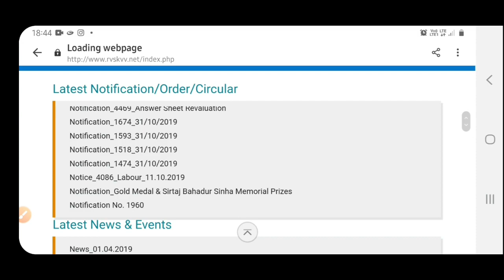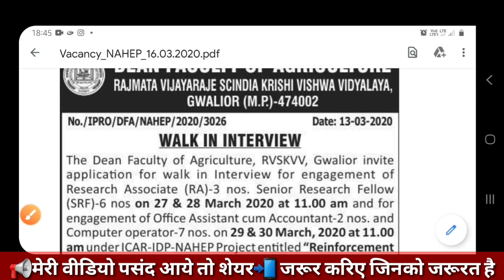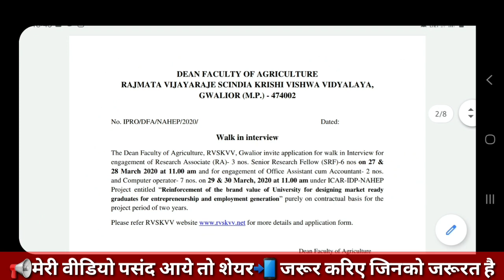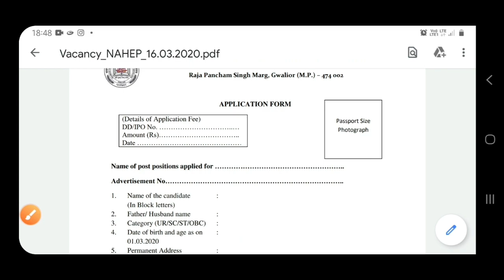Latest Jobs in MP|Computer,Teachers Jobs in Vijayaraje Sindhiya Krishi Vishwavidyalaya EasyExcelGyan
Latest Jobs in MP| Computee Jobs Accounts Jobs and Teachers Jobs in Vijayaraje Sindhiya Krishi Vishwavidyalaya EasyExcelGyan latest job | latest jobs

Randstad India Pvt Ltd latest Jobs | MIS Jobs in Indore,Ujjain,Bhopal, Gwalior,Sagar,Rewa, Jabalapur By EasyExcelGyan

Easy Excel Gyan चैनल में We tried to share following useful editorial Content-:
⏺लेटेस्ट जॉब संबंधित, (Latest Full time/ Part time Job update)
⏺लेटेस्ट तकनीक संबंधित, (Latest Technology Related)
⏺योजनाओं के बारे में जागरूकता (Central and State Govt Scheme Update )
⏺माइक्रोसॉफ्ट आफिस रिलेटेड शैक्षिणिक वीडियो (MS Office Tutorial Video)
⏺इंटेरनेट  और कंप्यूटर टिप्स और ट्रिक्स, (Internet and Computer Tips Tricks)
⏺मूवी/फिल्मो के बारें में (Trailer and Film Review)

संबंधी जानकारी जैसे उपयोगी वीडियो एकदम सरल और समझने योग्य भाषा मे अपलोड किए जाते है, ताकि हर एक व्यक्ति उसे आसानी से समझ सके और बताई गई जानकारी का उपयोग कर लाभ ले सके। (We always sharing All above information in simple and understandable language (Main Language -Hindi with English Subtitles) so that everyone could easily understand.)

list=PLpvRaBEld6qLmW9ORccULKHkbGfQuus40

How to search job ! job Kaise search Kare|
How to Find Free Jobs Online | Do's & Don'ts of Online Job Search | Online Job kaise dhundhe
7 Best ways to search and apply for jobs |Tier 1, Tier 2, Tier 3 colleges| How to know job vacancies
How to search for job withing 3 days, the best way to search job, job Kaise payen jaldi, online job Kaise search kare jaldi job pane ka Tarika, Search jobs according to your needs, the best way to find recruiters, the best way to search job like One Click Apply. Types: IT Jobs, Sales Jobs, HR Jobs, Marketing Jobs, Startup Jobs, Operations Jobs, Online Marketing Jobs, no need to pay for a job
Start Your Job Search, Job Alerts.IT Jobs, Bank Jobs, Gulf Jobs, Management Jobs, Sales Jobs, Fresher Jobs, Executive Jobs, Teaching Jobs.''